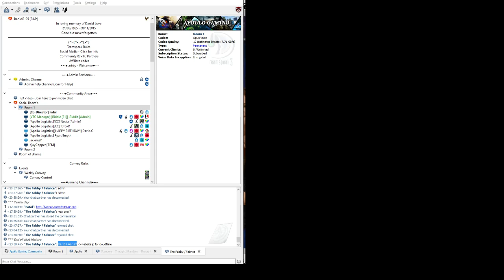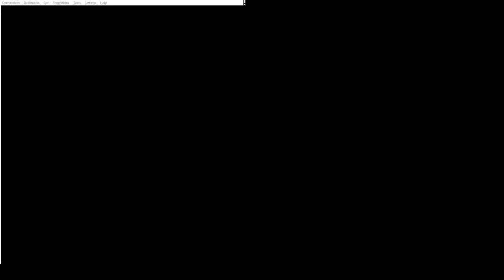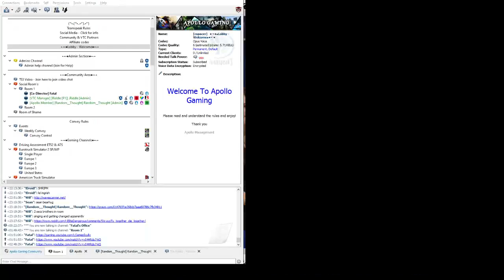A noob playing Rocket League